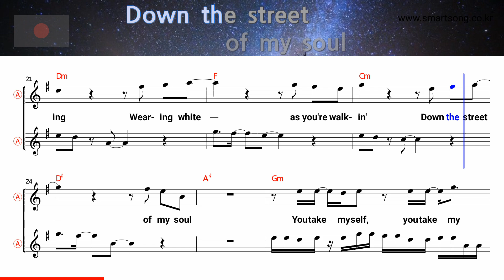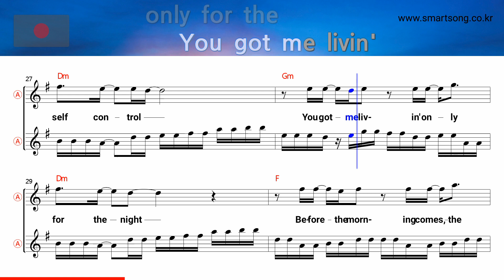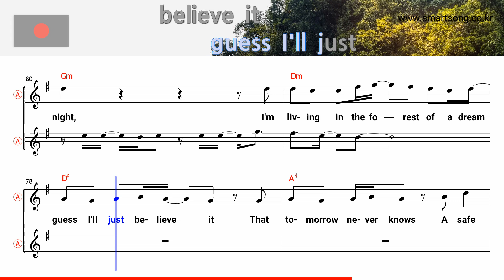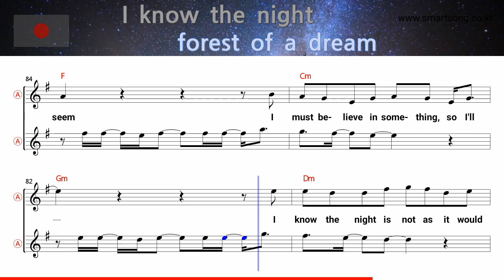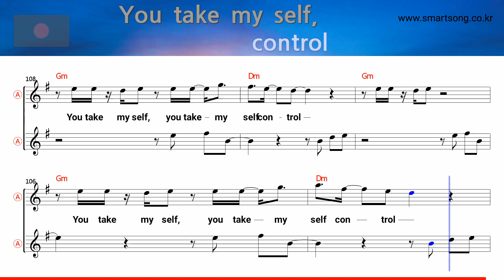Self control - Laura Branigan (Alto Saxophone Sheet Music Gm Key / Karaoke / Easy Solo Cover)